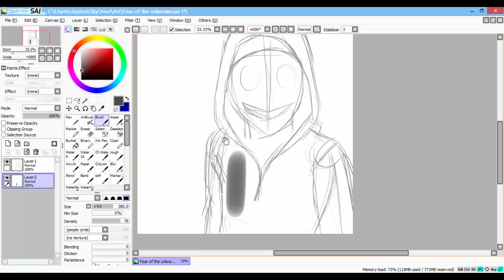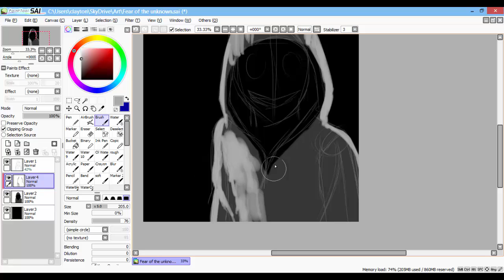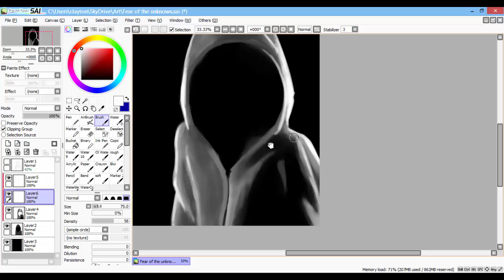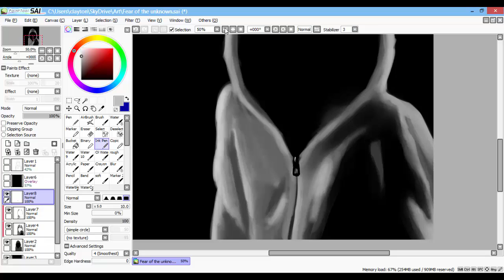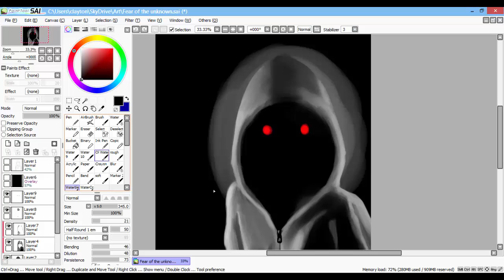LD: Fear of the unknown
Just a little halloween thang.